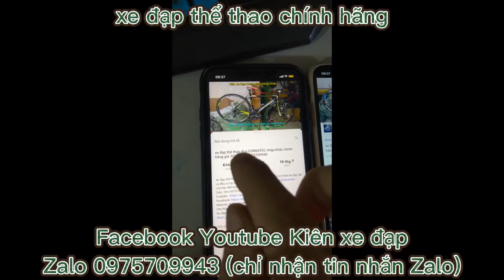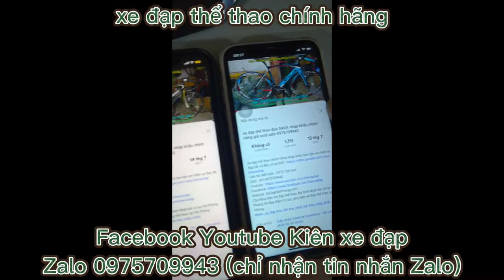Xe đạp địa hình bãi hiệu Pháp LAPIERRE PRORACE 200 cấu hình cao nhập khẩu giá ĐÃ BÁN zalo 0975709943